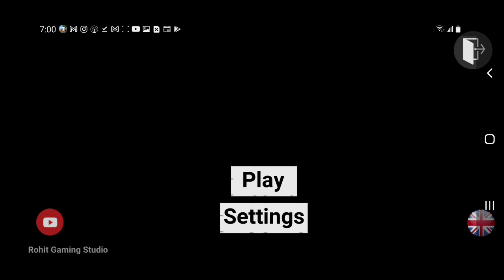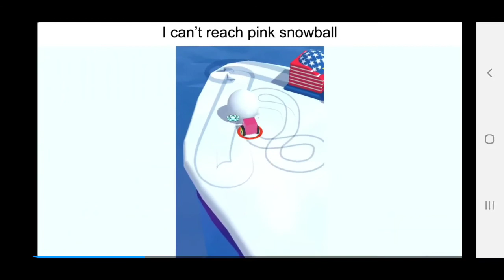Indian Bikes Driving 3d with Dr. Ronnie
Dr. Ronnie playingIndian Bikes Driving 3d using  a phone app

👍 Please click the thumbs up icon